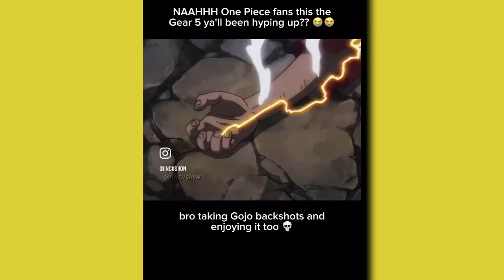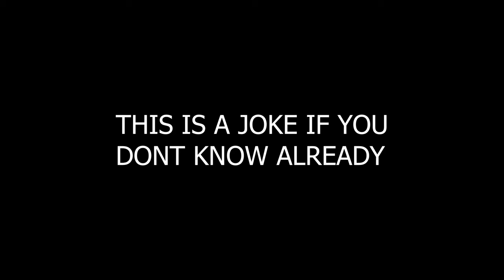[AUT] NEW Gomu Gomu Spec SHOWCASE + How To Get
BES T